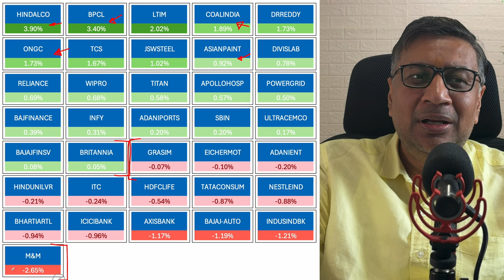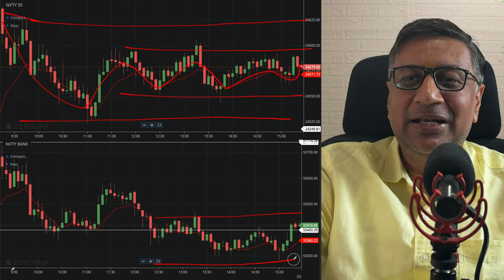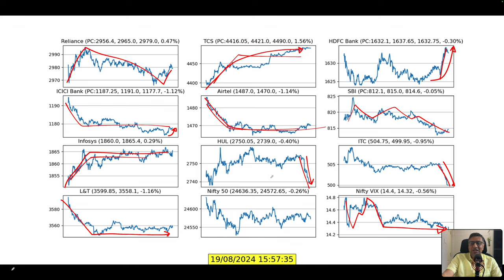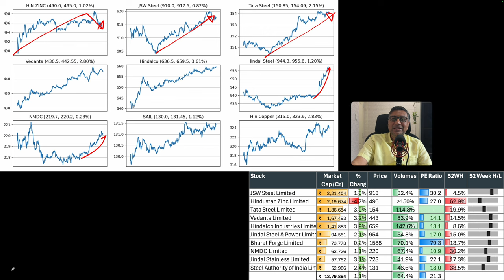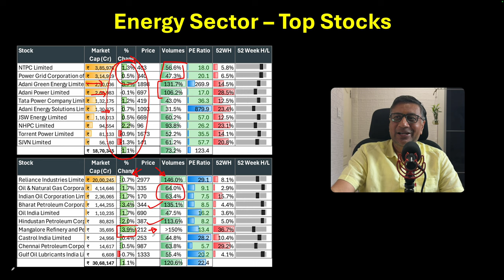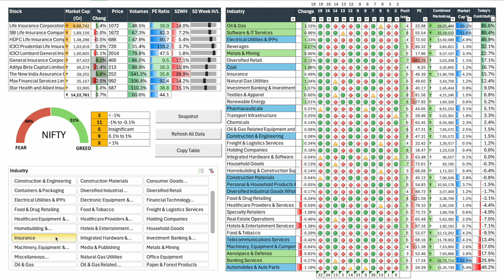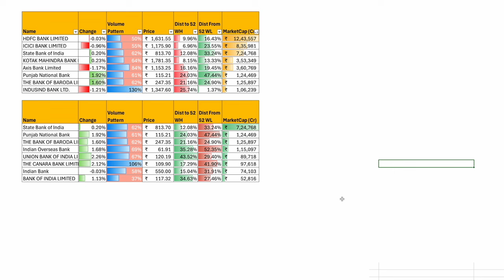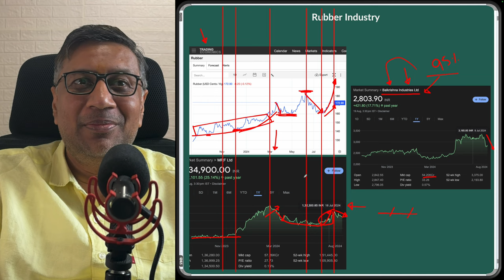OIL Companies Cheered by Windfall tax cut, IT cheered by no bad news | Stock Markets Today